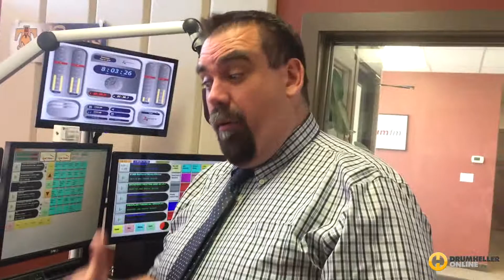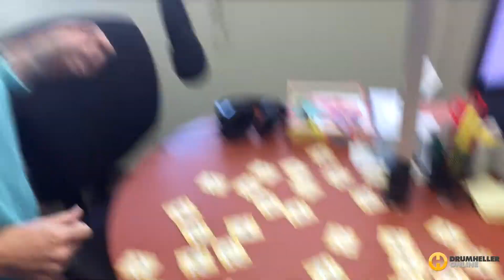Despicable Me Match Game - DrumhellerOnline.com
Jason and Kayla play off to see who can win at Match Game.